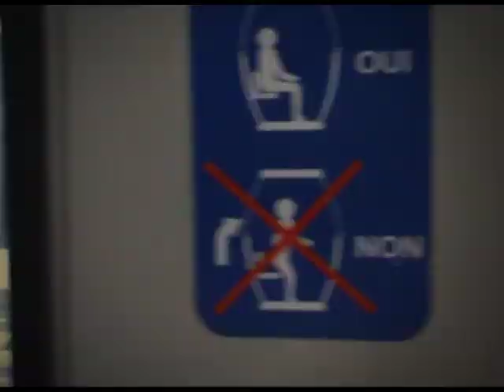morzine 'nog ene' 2012